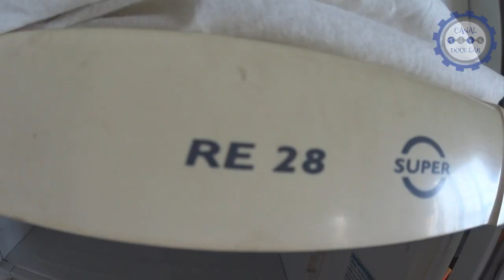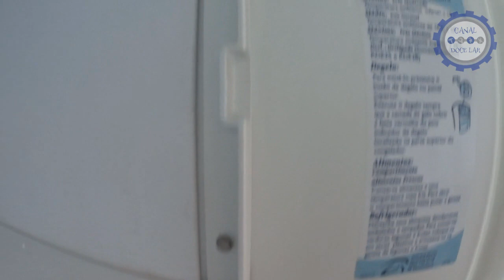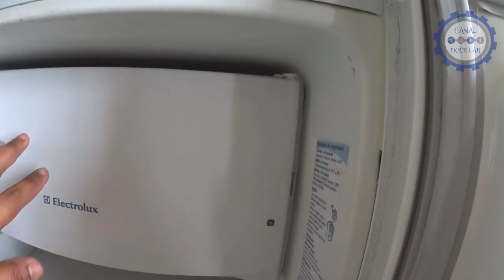SUPORTE da PORTA do CONGELADOR ELECTROLUX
Se a porta do congelador de sua geladeira Electrolux vive caindo direto, segue a dica de como fazer a substituição do suporte ou batente da porta do congelador da linha Re 26,28,29,30,31.

🎁 EXCELENTES OFERTAS E PRODUTOS para os Seguidores e Inscritos deste Canal 🎁
LINK DE COMPRA:
- SUPORTE DA PORTA DO CONGELADOR

* Quer saber como Fazer parte do Grupo fechado de Whatsapp só de FazTudo? é só acessar o link abaixo que te envio um E-BOOK INFORMATIVO e passo os procedimentos.

Para contratar os meus serviços é só me chamar no Whatsapp link abaixo: